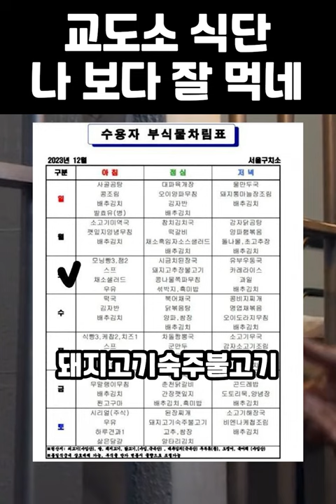“유영철 강호순 나보다 잘 먹네” 구치소 식단 공개하자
연쇄살인마 유영철 강호순 등 사형수들이 수감돼 있는 서울구치소 12월 식단표가 공개되면서 논란이 되고 있습니다.
해당 차핌표에는 소고기해장국, 돼지고기숙주불고기, 춘천닭갈비, 차돌짬뽕국, 떡갈비, 대파육개장, 사골곰탕 등 다양한 메뉴로 구성돼있어 눈길을 끌었습니다.
이외에도 우유, 과일, 견과류, 흑임자소스 샐러드 등도 제공된다. 또 김치는 국내산으로 제공되는 것으로 알려졌습니다.
해당 식단표가 공개되자 “나보다 더 잘 먹는다”면서 “이러니 자꾸 교도소에 들어가려고 한다” 혹은 “내 세금으로 호의호식하는 것이 화난다”는 반응을 보였습니다.